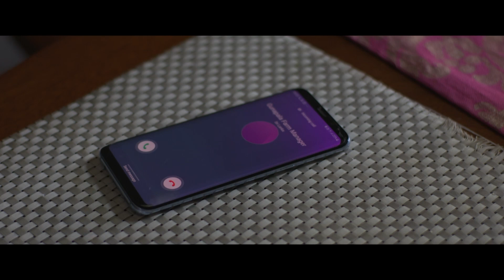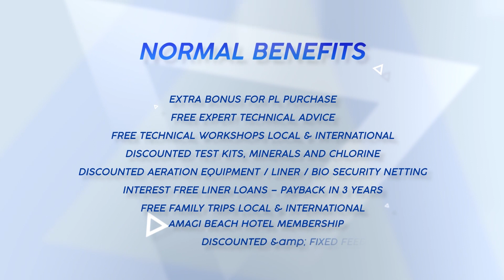Taprobane Seafood Group Loyalty Club